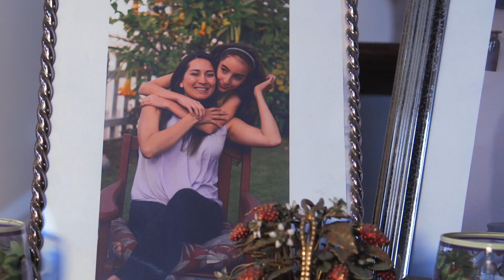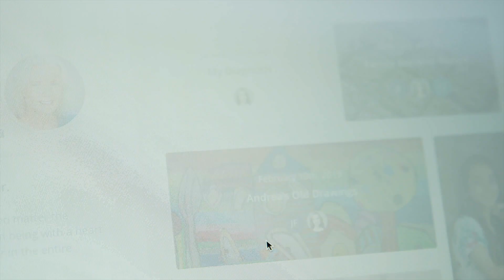This Daughter Lost Her Mom. Watch the Video She Left Behind